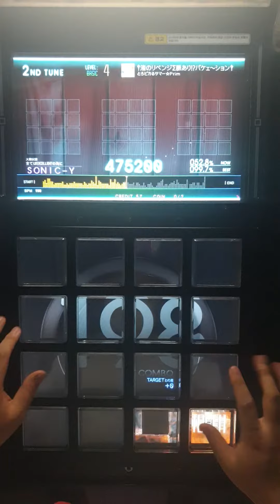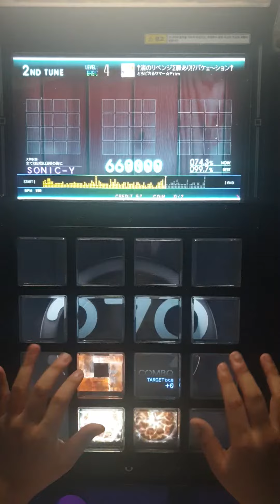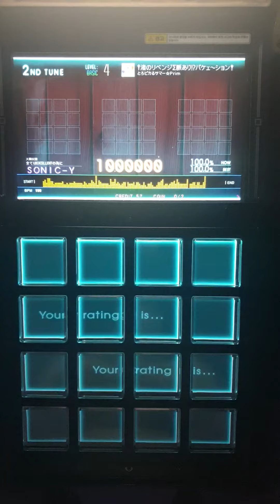[jubeat Ave.] †渚のリベンジΣ脈あり!?バケェ～ション† BSC EXC